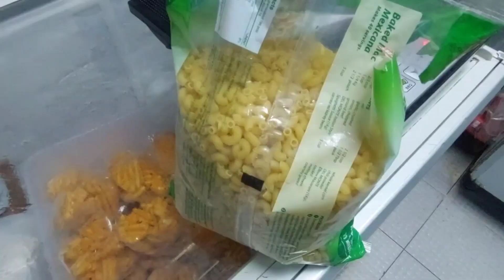SHARE KO LANG ANG MGA BAGAY BAGAY NA NANGYARI SA AKING WORK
share ko lang ang mga ginagawa ko sa aking work.